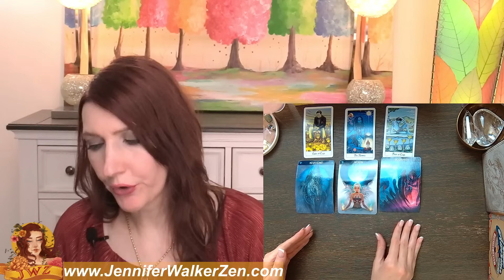SCORPIO OMG! WOW! I ALMOST FELL OFF MY CHAIR! BLESSINGS ARE COMING!